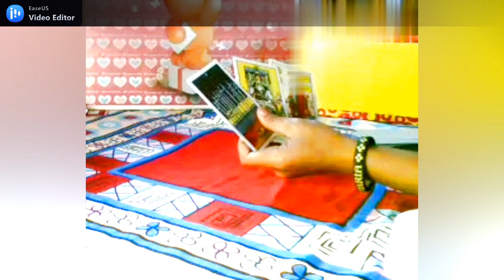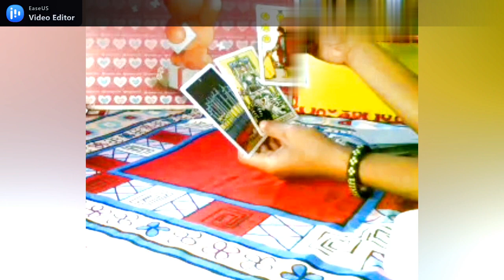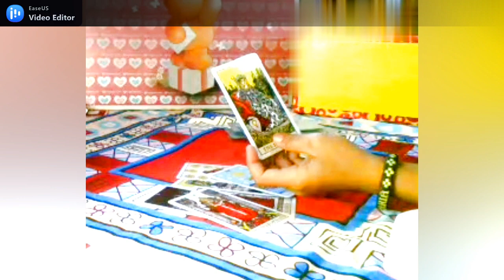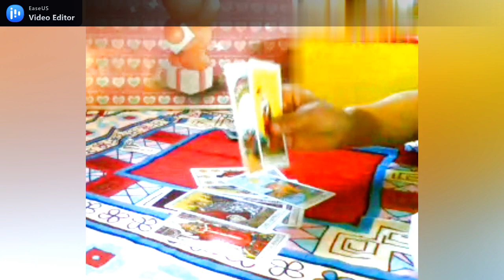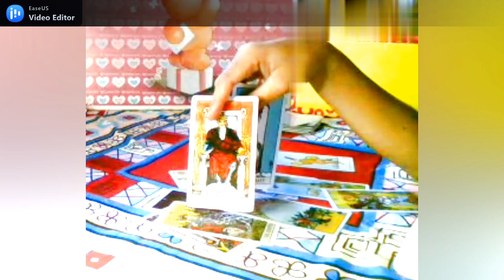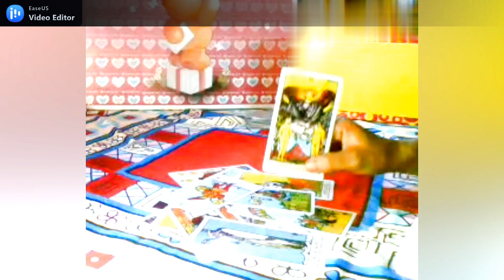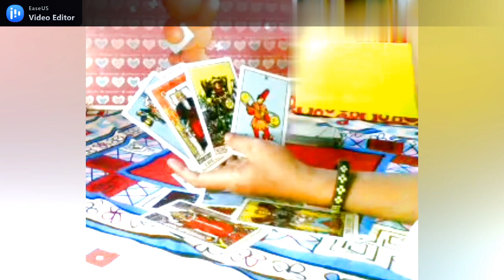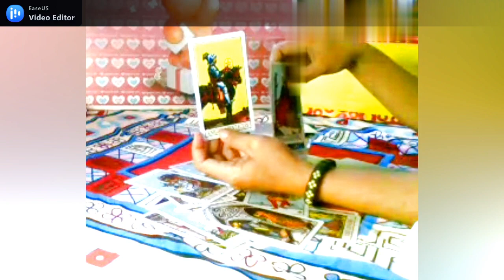ARIES APRIL 2021 | Asmara Karir & Keuangan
General Reading
Personal Reading : Chatt Facebook : Ria Tarot Reader